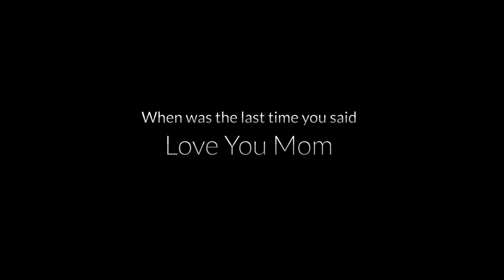Sharman Joshi Speaks The Truth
“I have often seen that people do something for their mothers on Mother’s Day and then forget about it. With this short film, I wanted to make people realize that there should not be a special day to express love to their mothers as every day is a Mother’s Day. This film is a tribute to not just my mother, but to all mothers around the world.” - Actor Sharman Joshi